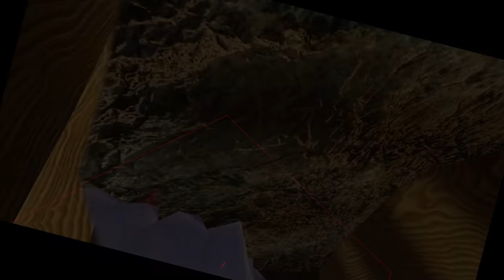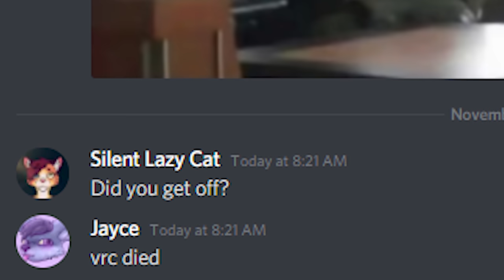Furries Playing with FIRE On VRChat 🔥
The first furry to discover fire 🔥 OONGA BOONGA

KrazyKracker
Hazelbuns
Holy Guacamole
K'joor
Regis Manatur
Shadow fang 174
TdogDragon
ByPixel
Cassette V
Daxaetrus
Der Drache TV
Finskierator
Kilobyte
Nico.W
Pine
Renzofox
SquazLive
T.Frizzytrix
TheBoiNamedHam
TroyBorg
BilyMan
Circinus
ConfusedStarman
Falmil
FurryYang
Int Cookie
jin
Kaleb Grubaugh
Lupano92
Nightfallcall
PhilipStudio
PoKLoP
Rasmus Enemark
Ren
Saturn
Wolfie
Zero Ryukudo
Dr.RupertStein